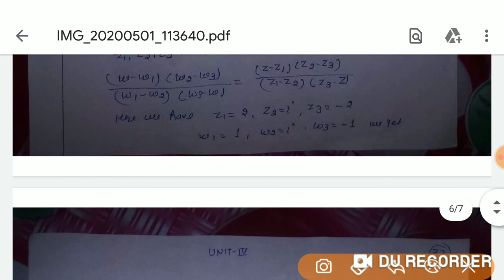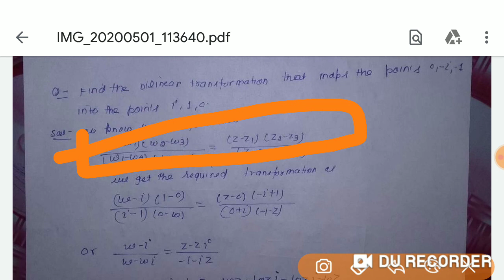Conformal Mapping & Mobius transformation